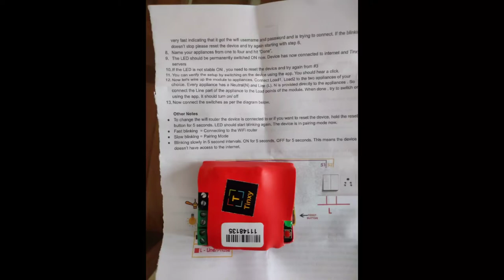Smart Switch Demo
tinxy wifi smart switch demo